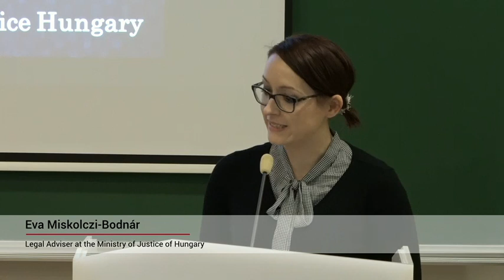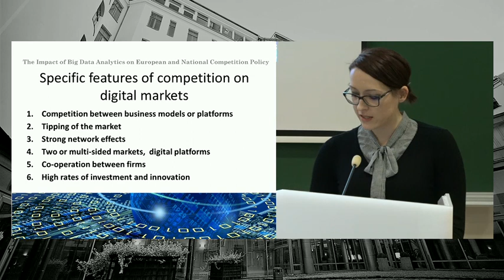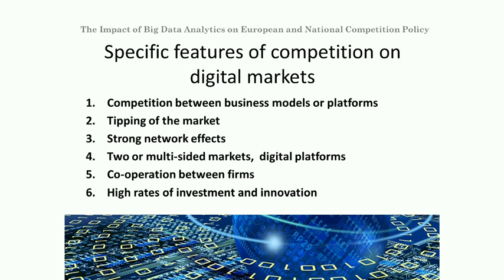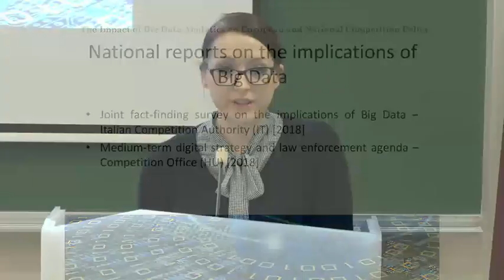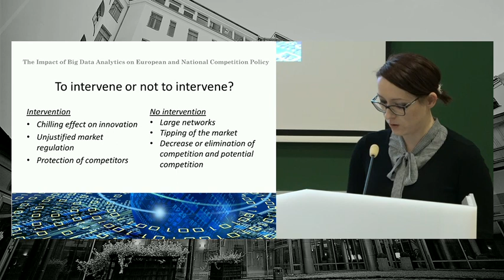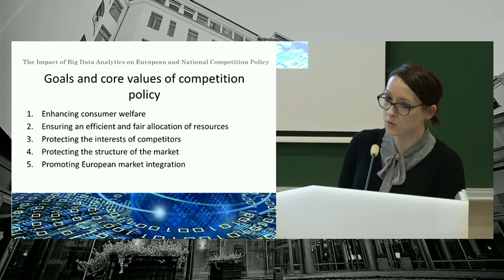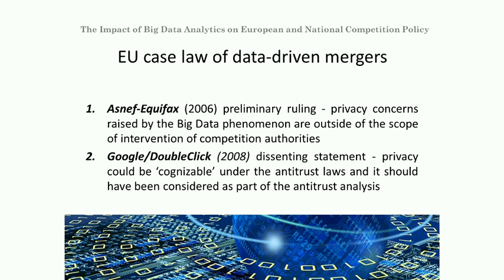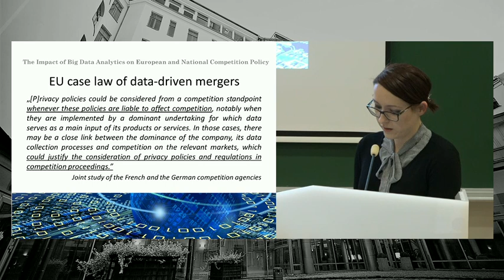Eva Miskolczi-Bodnár "The impact of Big Data analytics on European and national competition policy"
Speaker: Eva Miskolczi-Bodnár "The impact of Big Data analytics on European and national competition policy"